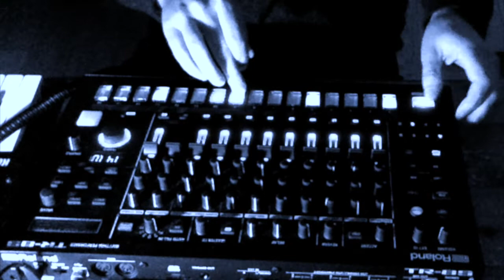Holiday Hardware Jams challenge - part 1 141BPM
The challenge from the Hardware Jams group this week goes like this:

"Greetings jammers! So I'm hoping a bunch of you have some time off over the next couple of weeks and thought it would be a good opportunity to try a little experiment. I would love it if you posted a bunch of drum only tracks. Any genre is fine, I ask that you allow downloading if possible and put the bpm somewhere in the title or description. This challenge will not be polled but will have a second half starting Monday"

My jam is Techno focused and entitled:  "7:47 - Because that's how long the clip is" Even though on FB and YT it's 7:48...

Who knows what will happen next week? :-D